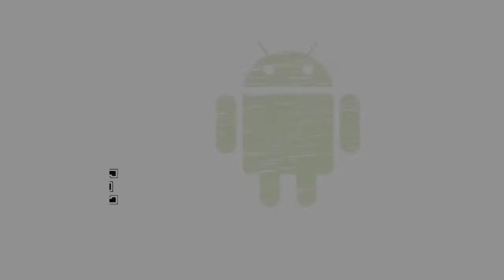ADVENTURE STAGE 7 - HILLS OF STEEL WALKTHROUGH PART 10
hello friends, welcome to this channel, I hope you are all entertained with the videos that I make. please support me by clicking the subscribe, like, and comment buttons so that this channel can continue to grow.

the game this time we will play is Hills Of Steel . Let's get started! thank you.